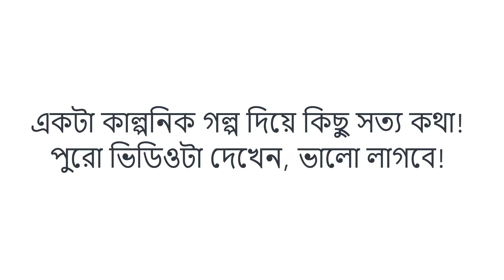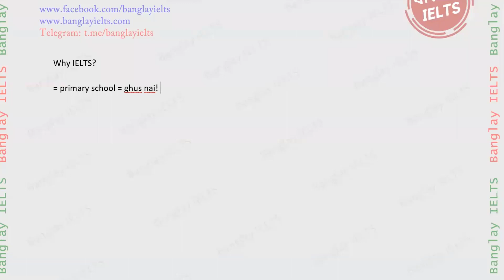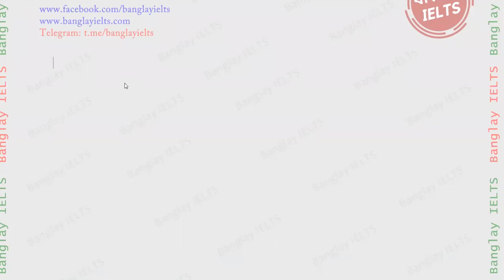একটা কাল্পনিক গল্প! পুরো ভিডিওটা দেখেন ভালো লাগবে!